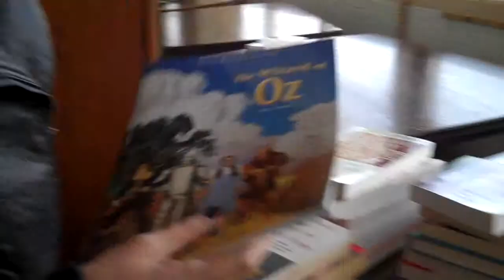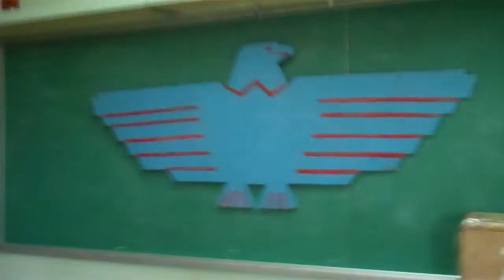February 22, 2016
Broadcast News 02/22/16